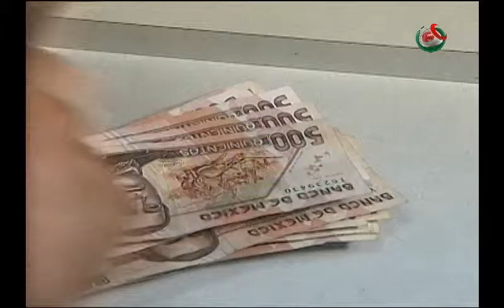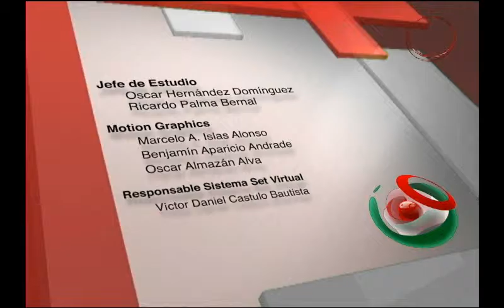Noticiero Meridano Mexico al Dia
México al Día edición meridiana, transmitido el 07 de enero de 2016.